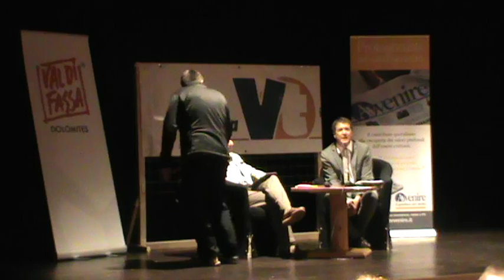Vita Trentina fa festa con Avvenire 1/3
Giovedì 28 luglio nell’aula magna dell’oratorio di Pozza di Fassa il direttore di Avvenire Marco Tarquinio ha tenuto la sua  relazione sul tema “L’incompresa enciclica di Francesco Laudato Sì”, introdotta dal direttore di Vita Trentina Diego Andreatta.